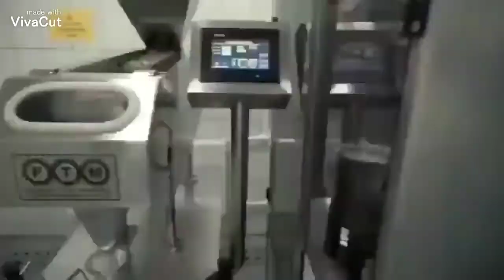ПРЕЗЕНТАЦИЯ КОМПАНИИ ERSAG ЭРСАГ ОРГАНИЧЕСКАЯ КОСМЕТИКА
Пользуйтесь органической продукцией - безопасной для вашего здоровья и здоровья вашей семьи!
Пользуемся безопасной продукцией по уходу за домом, за телом и за лицом. Стиральные порошки без фосфатов, не вызывают аллергию. Вся продукция на основе мыльного ореха. Убираем из дома всю химию и заботимся о своем здоровье!

Подробнее вы можете узнать
Регистрация в компании по моей рекомендации бесплатная. Пишите в личку.
Лидер компании ЭРСАГ СВЕТЛАНА НОВИКОВА
Вайбер, Телеграмм

халяль экопродукция органика эрсаг экосерт GMP безопасная продукция